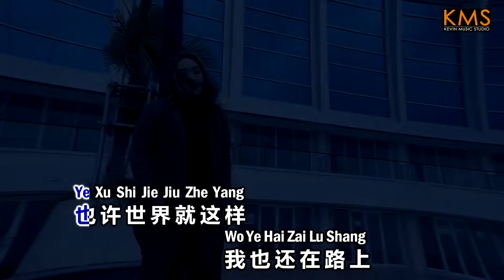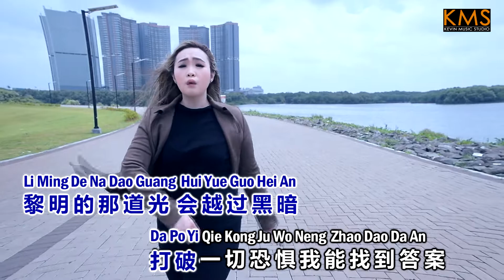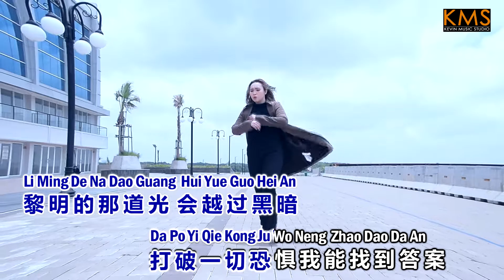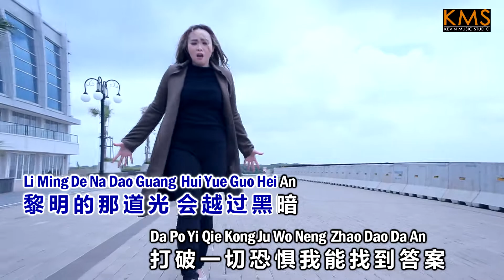Veronika Chandra 郑丽珍 - 你的答案